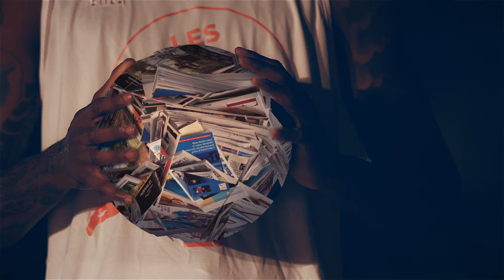Les déchets dans le bon panier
Sensibilisation au tri des déchets au sein des équipements sportifs